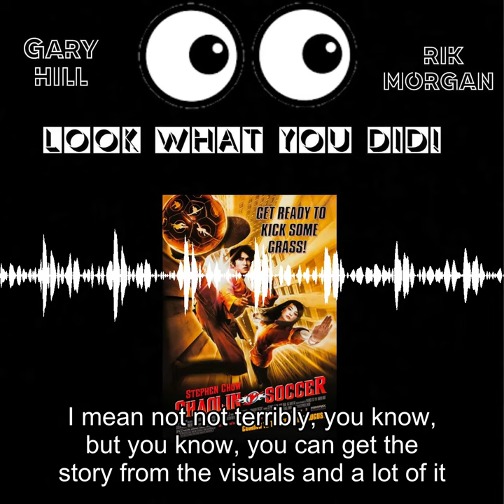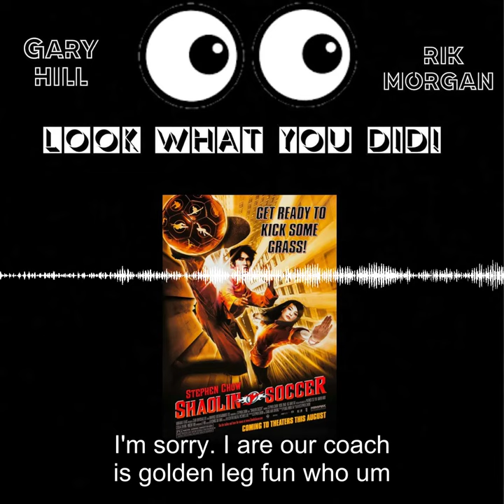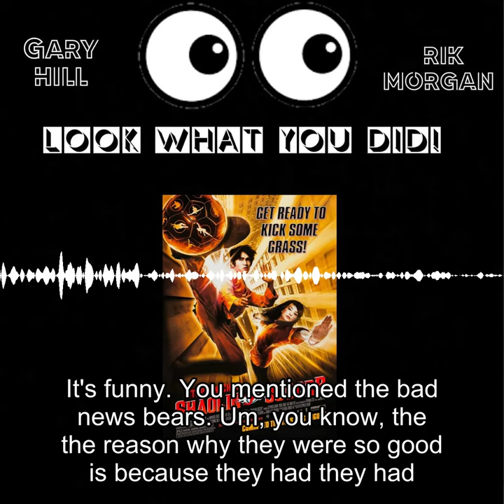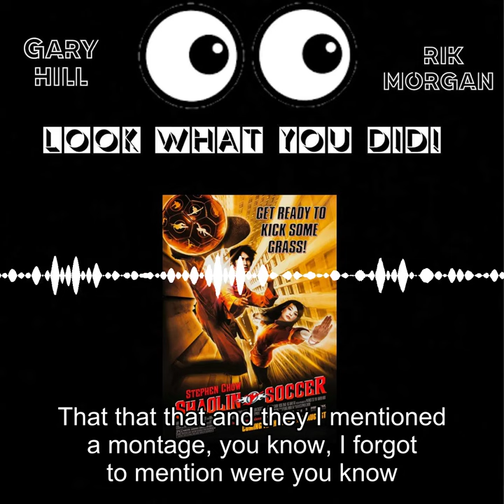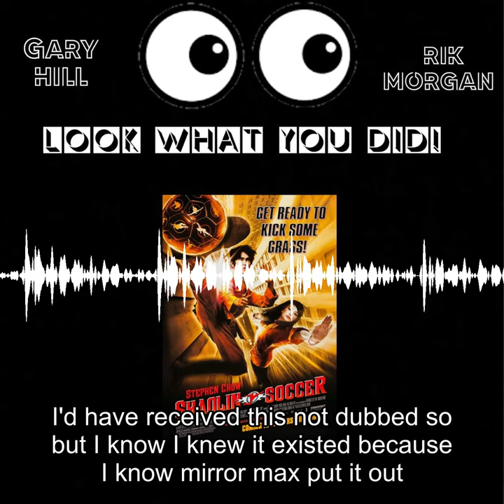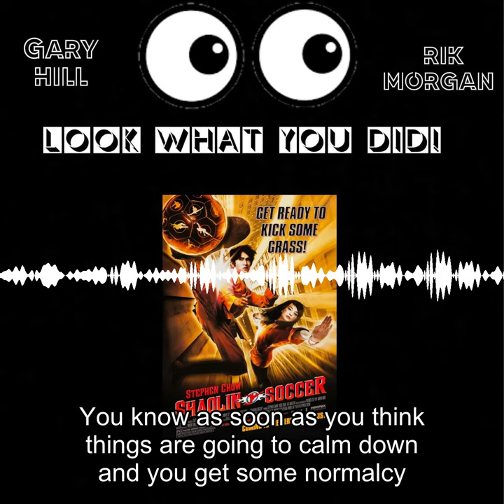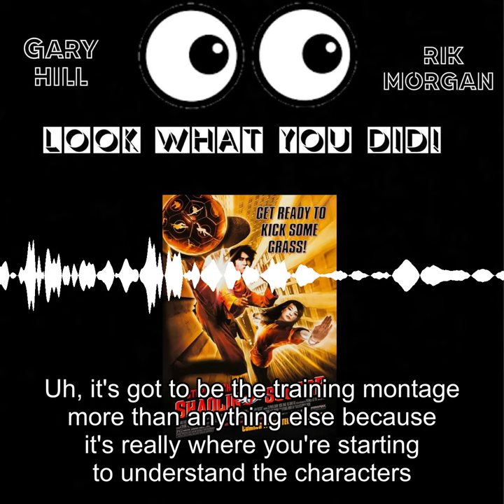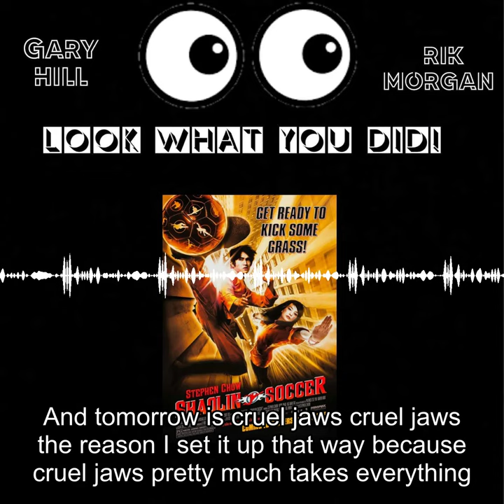Look What You Did #2 : Shaolin Soccer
Ricky and Gary were late to release this one because we have been getting our chakras in order. We have been training hard with these crazy monks learning our ball handling skills. When a rag tag team of former monks get an opportunity at glory on the soccer field, they use their mystical powers to battle the opposition and beat Team Evil in gravity defying fashion. This stars the great Steven Chow who is the star of Kung Fu Hustle. Put on your busted cleats and light your smoke. No red cards allowed in this match.